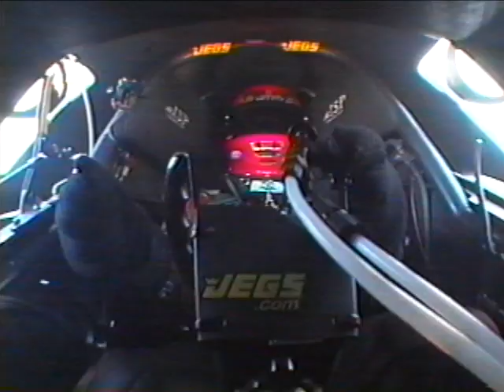What is it like behind the wheel of the Motorcraft Quick Lane Nitro Funny Car?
Take a seat in the drivers compartment of the Motorcraft Quick Lane Funny at the Las Vegas Track!